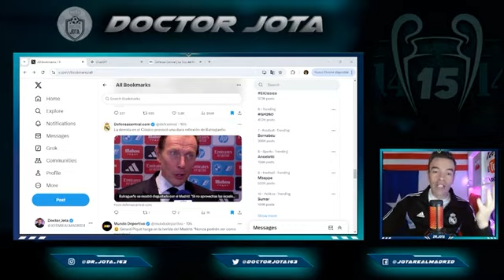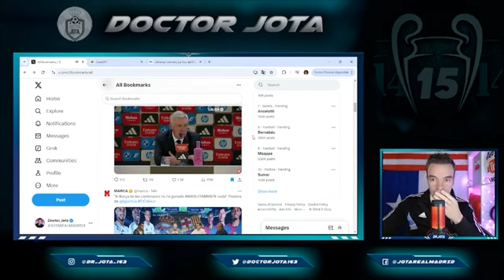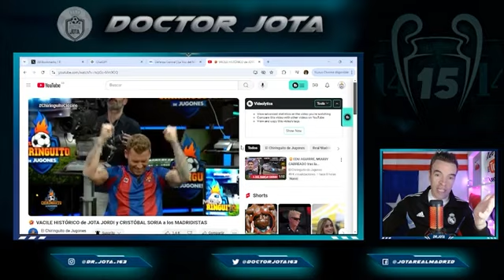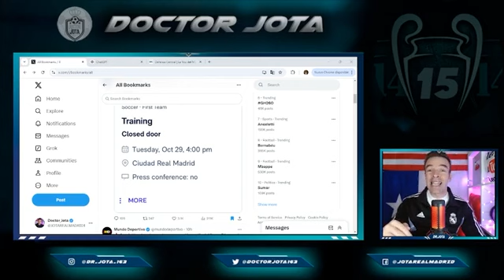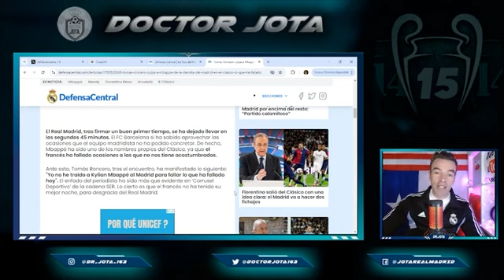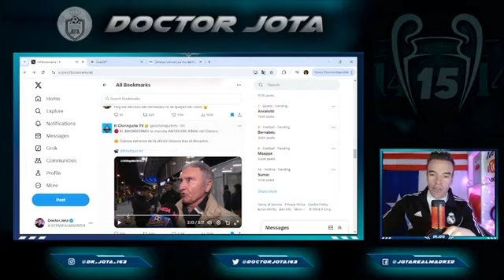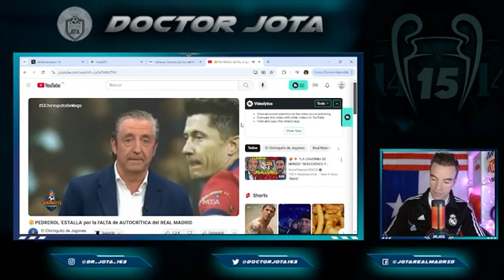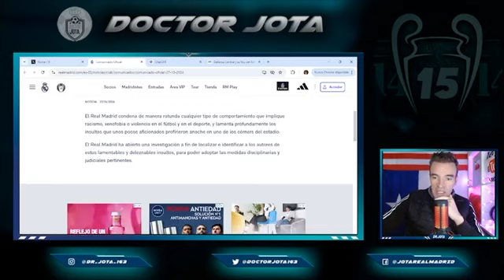LO QUE PASÓ ENTRE GAVI Y VINICIUS | LO QUE FLICK LE DIJO A ANCELOTTI | BUTRAGUEÑO "QUE SE PREPAREN"